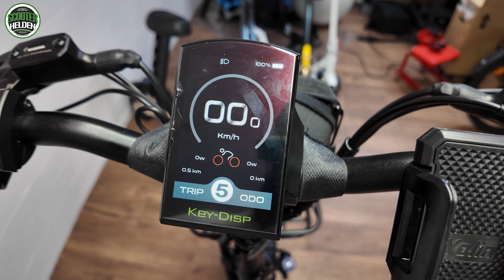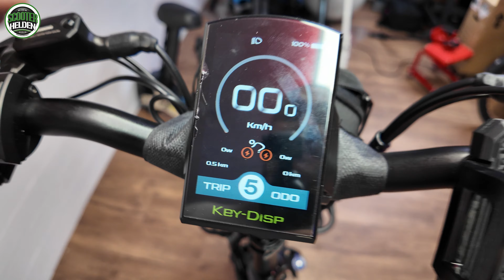⚡ VAKOLE C020 MAX - DAS STÄRKSTE ALLRAD EBIKE! ⚡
In diesem Video enthüllen wir das neue Vakole C020Max Fatbike mit Allradantrieb und zeigen euch, was es so besonders macht.

🔥 VAKOLE - HIER BESTELLEN! 🔥

BBGscooterhelden

🔥 HIMIWAY BIKE - HIER BESTELLEN! 🔥
🔥 URTOPIA CHORD - HIER BESTELLEN! 🔥
🔥 ENGWE BIKE - HIER BESTELLEN! 🔥
🔥 BLUETTI POWERBANK - HIER BESTELLEN! 🔥

⚡ Scooterhelden - Partnerprogramm ⚡